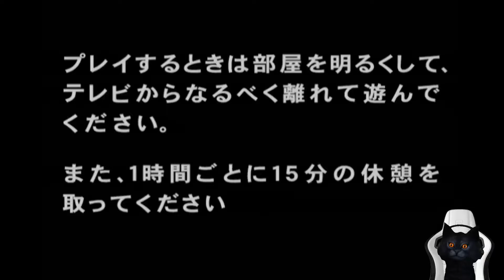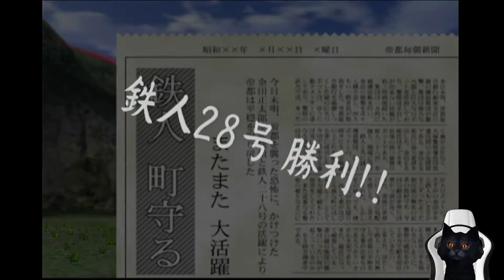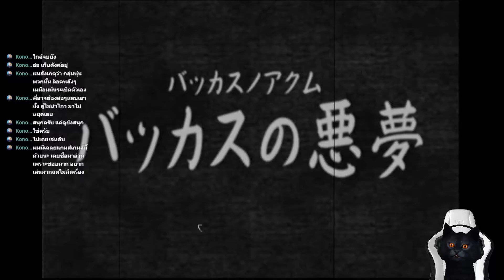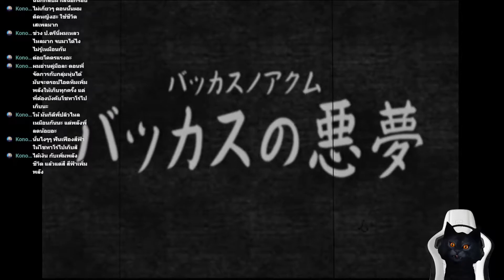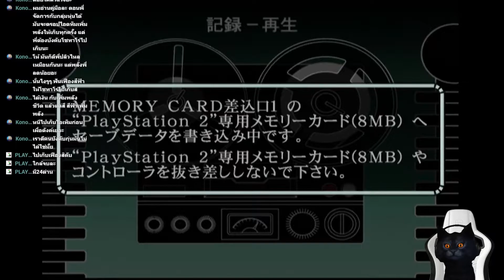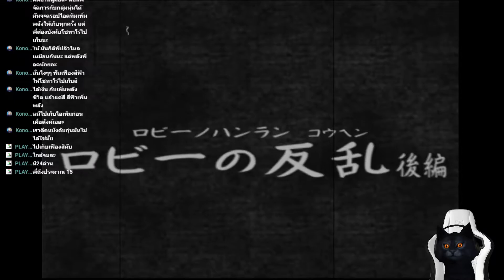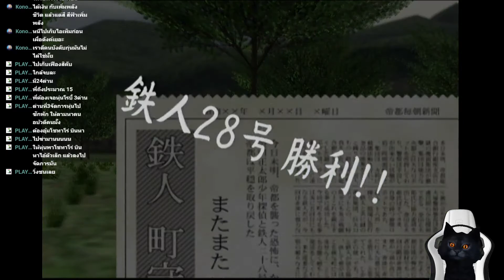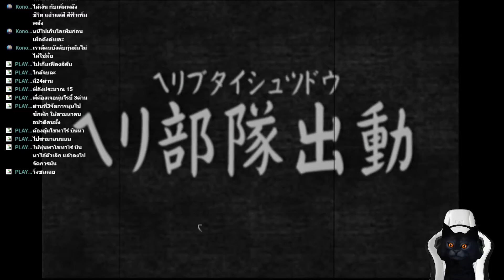Tetsujin 28-Gou PS2 Action 4